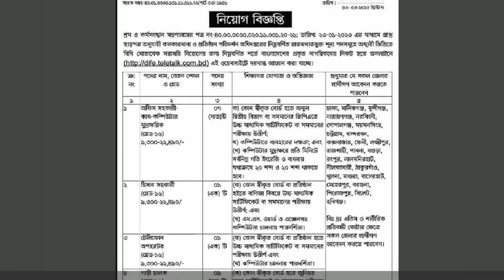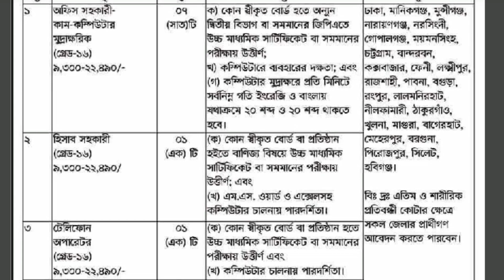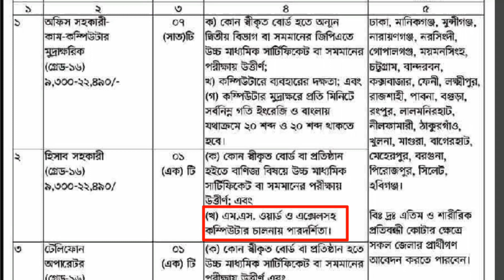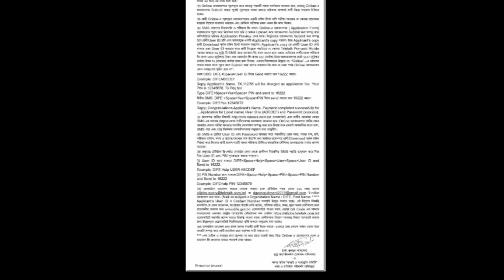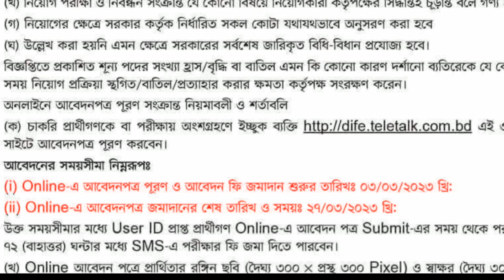শ্রম ও কর্মসংস্থান মন্ত্রণালয় নিয়োগ 2023 | Govt Job Circular 2023 | br job circular 2023 | bd jobs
Search Question

br job circular 2023
ভূমি মন্ত্রণালয় নিয়োগ বিজ্ঞপ্তি 2023
ভূমি মন্ত্রণালয় নিয়োগ 2023
ভূমি মন্ত্রণালয় নতুন সার্কুলার 2023
ভূমি মন্ত্রণালয় নতুন জব 2023
ভূমি নিয়োগ বিজ্ঞপ্তি 202
বাংলাদেশ রেলওয়ে মন্ত্রণালয় নিয়োগ 2023
শ্রম ও কর্মসংস্থান মন্ত্রণালয় নিয়োগ 2023
শ্রম ও কর্মসংস্থান মন্ত্রণালয় 2023
শ্রম ও কর্মসংস্থান মন্ত্রণালয় অধিদপ্তর সরকারি চাকরি 2023
শ্রম ও কর্মসংস্থান মন্ত্রণালয় অধিদপ্তর নিয়োগ 2023
Bd jobs
Govt Job Circular 2023
dife job circular 2023
শ্রম ও কর্মসংস্থান মন্ত্রণালয় নিয়োগ বিজ্ঞপ্তি 2023
শ্রম ও কর্মসংস্থান মন্ত্রণালয় নতুন সার্কুলার 2023
শ্রম ও কর্মসংস্থান মন্ত্রণালয় নতুন জব 2023
ঔষধ প্রশাসন অধিদপ্তর সরকারি চাকরির নিয়োগ বিজ্ঞপ্তি 2023
স্থানীয় মন্ত্রণালয় চাকরি